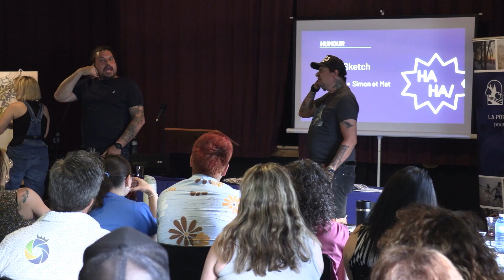📢 Nouvelles du Haut-du-Lac | Lancement de la politique culturelle de la MRC de Maria-Chapdelaine